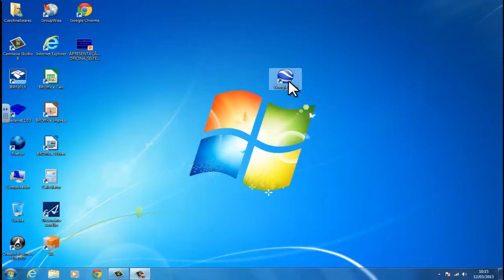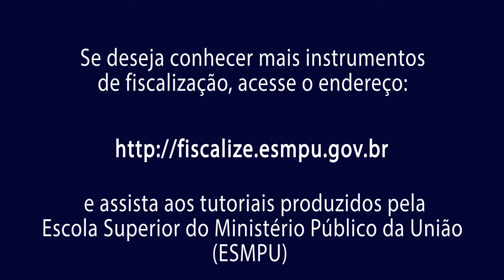Fiscalize Também - Use o Google Earth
Confira a funcionalidade do programa Google Earth que permite acompanhar a evolução da degradação ambiental por meio de imagens históricas de uma área selecionada no mapa.